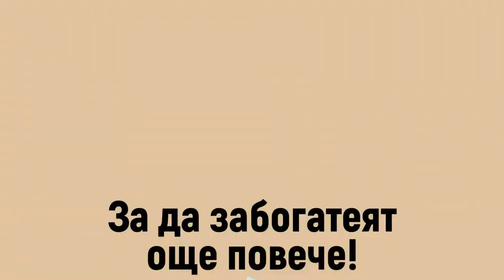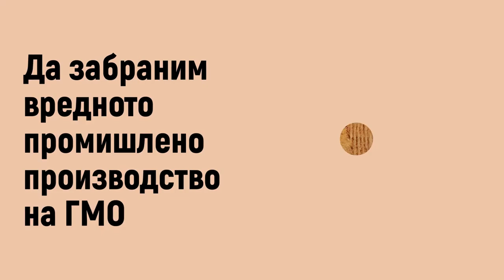Редактирането на гени не е решение на промените в климата.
Земеделието е попаднало в омагьосан кръг. Индустриалното селско стопанство и особено индустриалното производство на фуражи за животни е основен източник на емисиите на парникови газове и изменението на климата, а земеделсткият сектор се бори да се справи с последиците от това нарушаване на климата. Повишаването на температурите, екстремните метеорологични явления и непредсказуемите условия поставят под заплаха земеделското производство, което от своя страна застрашава производството на храни.

Ефективните решения трябва да бъдат двупосочни: както да се намали въздействието на селското стопанство върху околната среда, така и да се направи секторът по-устойчив на климатичните въздействия.